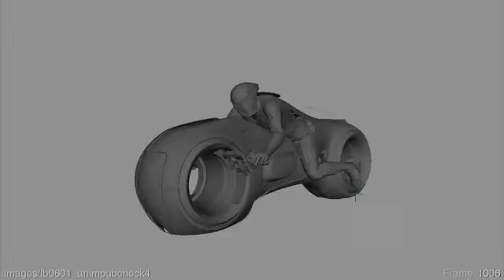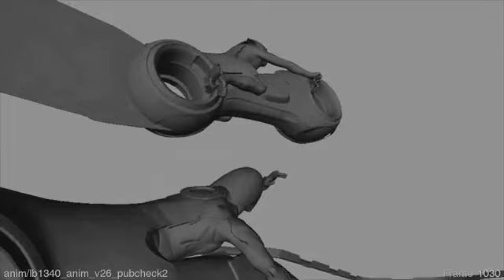The making of tron legacy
Special FX effects, animation, CGI and the whole lot behind the Tron Legacy movie. Presentation by Digital Domain studio.